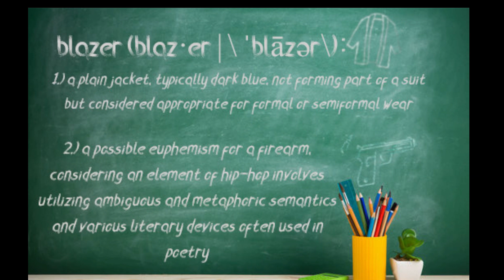Soyeon Has A New Fan!!! | K/DA - THE BADDEST ft. (G)I-DLE, Bea Miller, Wolftyla Reaction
Coming on the heels of their other song, K/DA is gracing my ears with another BANGER!!! They are all dope...BUT that SOYEON?! She is definitely a rare talent! Only after two songs, I can actually say that I am without the shadow of a doubt a fan!!!

Thank you all for the love and keep the suggestions rolling in, Clan!

Check out my reaction to the Legend of Legends music video by K/DA "THE BADDEST" (ft. (G)I-DLE, Bea Miller, and Wolftyla)!